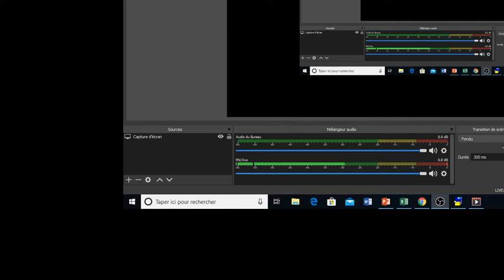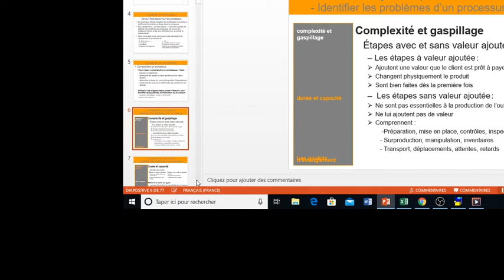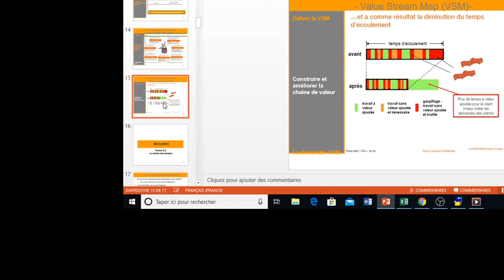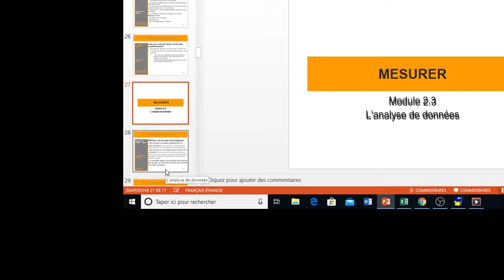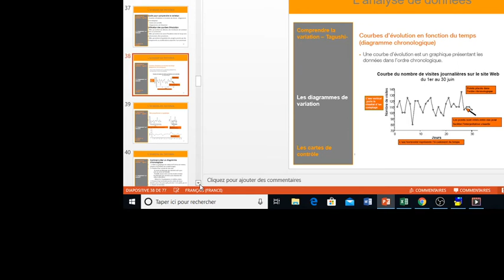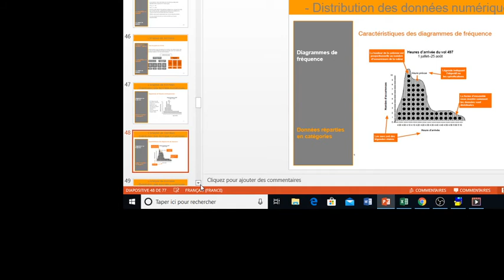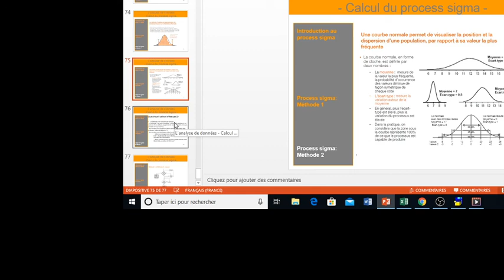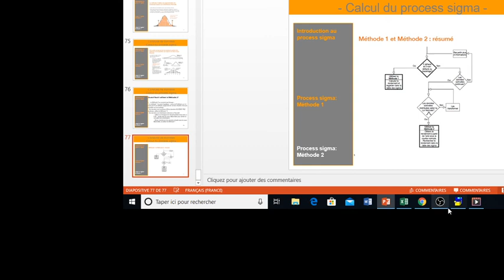6 Sigma & Green Belt Module 3